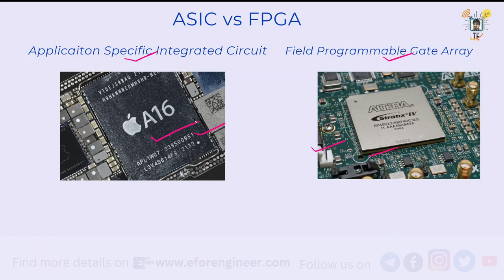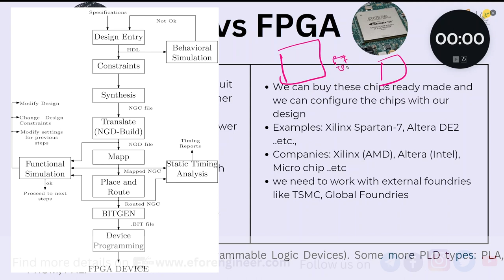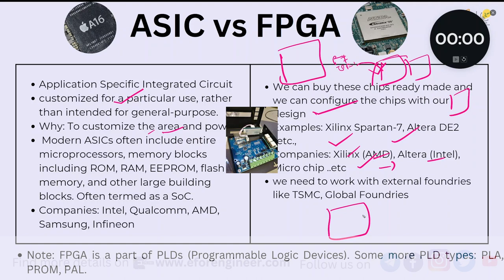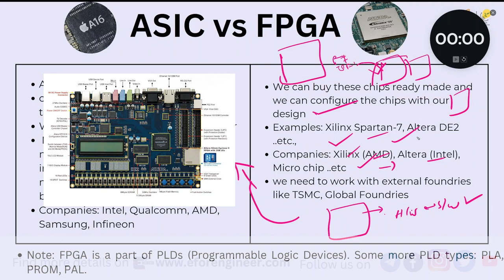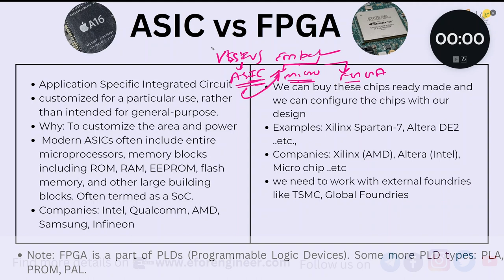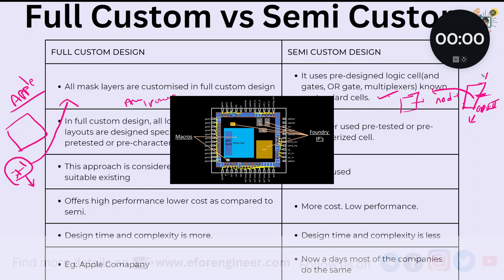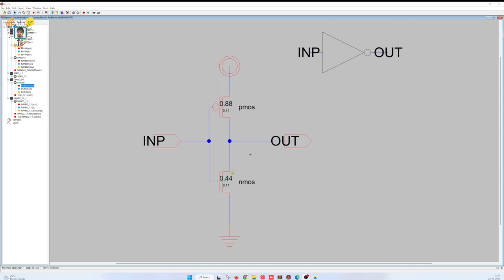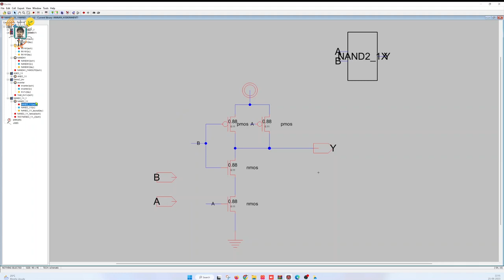ASIC vs FPGA | Difference between Full Custom and Semi-Custom VLSI Designs | VLSI Series Part 3c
ఈ వీడియో లో ఏమి explain చేశానో సులభంగా Timestamp ద్వారా చూడండి.
ASIC vs FPGA: 0:00
FULL CUSTOM vs SEMI CUSTOM : 07:10
Layout Design Example (Full custom vs Semi Custom) : 10:05

Project In-depth explanation కోసం మన Website Link: Update Soon...

మీరు Project  లో వాడే   components కొనాలి అనుకుంటే ఈ links use చేయండి:
RFID reader and Tag
20 LEDs(మీరు చాలా projects కీ use చేయవచ్చు)
Large Bread Board and Jumper wires
SG90 Servo motor

మీరు Arduino నీ First time use చేస్తుంటే ఈ వీడియొ కంటే ముందు మీరు  ఈ క్రింది వీడియోస్ చూడండి: